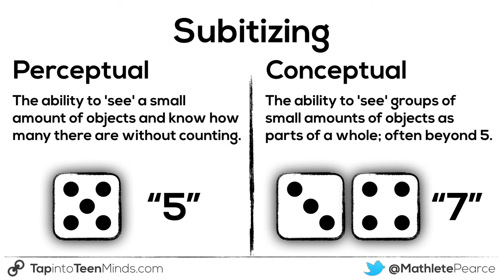Subitizing - Counting and Quantity Principles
In general, subitizing is the ability to “see” or visualize a small amount of objects and know how many there are without counting. While this idea may seem simple on the surface, subitizing is actually quite complex. If we dig deeper, we can see that there are two types of subitizing that could be going on in our mind when we are learning to count called perceptual subitizing and conceptual subitizing.